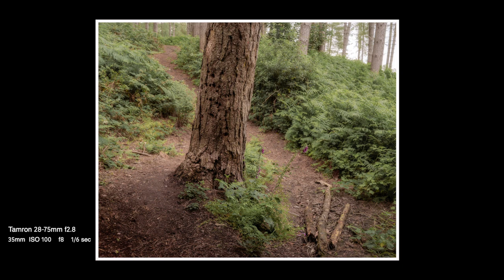Am I Improving as a Landscape Photographer?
My best advice for landscape photographers all stems from a simple truth. And that's the idea of practice.

Now, it's not that quite as obvious as just practicing how to use your camera (although I certainly recommend you practice shooting and learning your camera settings so you can adapt and change quickly). It's more about practicing observation.

Observation is a crucial part of understanding the landscape and developing that eye for composition. My advice would be to go out into nature, into the landscape and just observe. Don't even worry about taking photos, don't even expect to find any compositions worth shooting, but just get used to the process of being observant. Immerse yourself in your surroundings, focus on the smaller details; The textures, the colours, the conditions, the features of the landscape and take a mental note of the things that catch your eye.

The beauty of landscape photography is that it gives us the opportunity to go into the outdoors and enjoy it, and appreciate it. If you take the time to slow down and observe you'll become much more prepared when you're out in the field. You'll find compositions faster and when those perfect conditions strike, that perfect light, you'll be ready to find that composition and take a great photo!